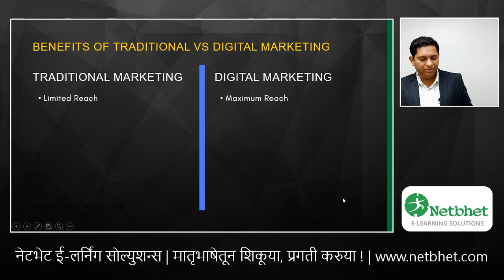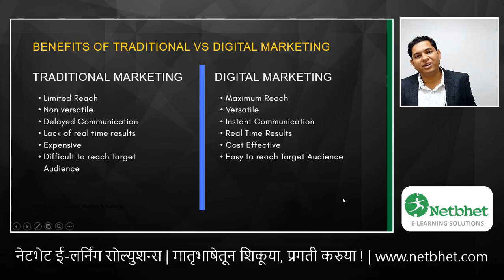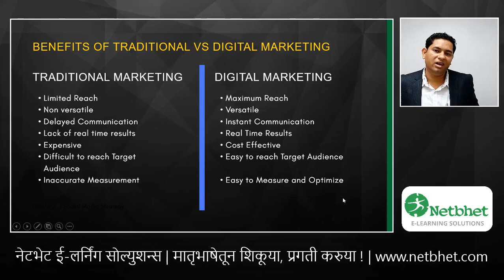डिजीटल मार्केटिंग चे फायदे Benefits of digital marketing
डिजिटल मार्केटिंग शिका ! मराठीतून ! पुर्णपणे मोफत !!

नमस्कार,

- तुम्हाला डिजिटल मार्केटिंग करून आपला बिझनेस वाढवायचा आहे ?
- तुम्हाला डिजिटल मार्केटिंग या सर्वाधिक मागणी असलेल्या क्षेत्रात करिअर करायचे आहे ?
- तुम्हाला स्वतःचा डिजिटल मार्केटिंग व्यवसाय सुरू करायचा आहे

मित्रांनो, वरीलपैकी कोणत्याही प्रश्नाचे उत्तर हो असेल तर *"Digital Marketing MasterClass"* हा मोफत मराठी ऑनलाईन कोर्स तुमच्यासाठी आहे.

डिजिटल मार्केटिंग मास्टरक्लास हा ऑनलाईन कोर्स *"नेटभेट ईलर्निंग सोल्युशन्स"* या मराठीतील सर्वात मोठ्या डिजिटल प्रशिक्षण देणाऱ्या संस्थेतर्फे मराठी बांधवांसाठी मोफत उपलब्ध करून देण्यात आला आहे.

*या ऑनलाईन कोर्समध्ये काय शिकायला मिळेल* -

Module 1 - डिजिटल मार्केटिंगची ओळख , करिअर आणि उद्योग संधी
Module 2 - वेबसाईट, ब्लॉग आणि SEO
Module 3 - डिजिटल मार्केटिंग चा गाभा - कंटेंट मार्केटिंग
Module 4 - ईमेल मार्केटिंग
Module 5 - सोशल मीडिया मार्केटिंग - भाग 1
Module 6 - सोशल मीडिया मार्केटिंग - भाग 2
Module 7 - डिजिटल जाहिराती
Module 8 - व्हिडीओ मार्केटिंग
Module 9 - वेबसाईट आणि सोशल मीडियावर ट्राफिक आणणे
Module 10 - डिजिटल मार्केटिंगची रणनीती ( Strategy)
Module 11 - डिजिटल मार्केटिंग बिझनेस आणि करिअरची सुरुवात
Module 12 - ऑनलाईन पैसे कमावण्याचे विविध मार्ग

*कोर्सचे स्वरूप* -

१. Digital Marketing Masterclass हा कोर्स ऑनलाईन व्हिडीओ स्वरूपात आहे
२. केवळ नेटभेटच्या अँड्रॉइड अँपवरच हा कोर्स मोफत शिकता येईल.
४. कोर्समध्ये एकूण १२ मोड्युल्स आहेत
५. कोर्सचा कालावधी ६० दिवसांचा आहे. या कालावधीत कोर्स कधीही आणि कितीही वेळा पाहता येईल.

अधिक माहितीसाठी आम्हाला 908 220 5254 या क्रमांकावर संपर्क करा. थेट व्हॉट्सअ‍ॅप वर संपर्क करण्यासाठी येथे क्लिक करा

कोर्स मध्ये रजिस्टर केल्यानंतर, आपोआप तुमच्या अकाउंट मध्ये "MY COURSES" या पानावर दिसू लागेल.

*खालील पैकी कोणत्याही प्रकारे तुम्ही कोर्स अ‍ॅक्सेस करु शकता* -

आपल्या कंप्युटर वरुन courses येथे क्लिक करुन लॉग-इन करा
here येथे क्लिक करुन आमचे अँड्रॉईड अ‍ॅप डाउनलोड करु शकता
टीप -

👉 आपण नेटभेट मध्ये प्रथमच अकाउंट बनवत असाल तर SIGN UP हा पर्याय वापरा,

👉 आणि जर आपले आधीपासून नेटभेट अकाउंट असेल तर LOGIN हा पर्याय वापरा.

👉 पासवर्ड आठवत नसल्यास Forgot Password हा पर्याय वापरा.

धन्यवाद,